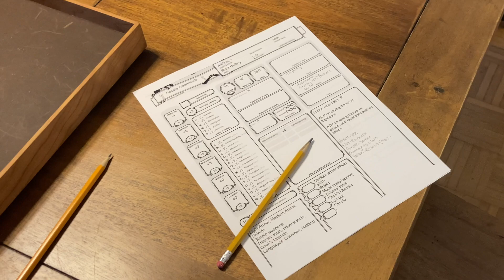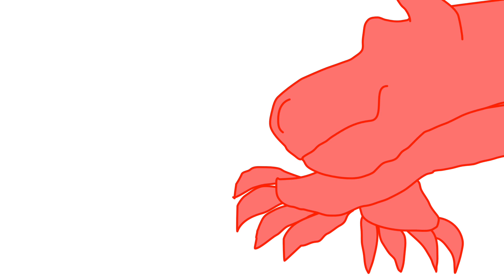Where the Gods Came From | The Kids Table: Episode 11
Our heroes meet Seren, champion of the Goddess of Knowledge, and learn more about the gods and goddesses of the world - and that they may not be what they appear. Are our heroes on a divine quest, or something much more complicated?

Welcome to The Kids Table, because when kids are at the table, everyone wins!

Or, listen to us on the go wherever you get your podcasts